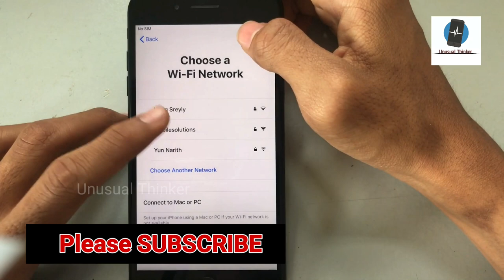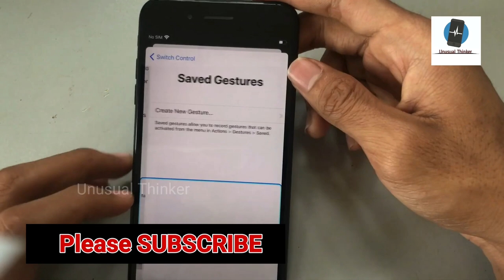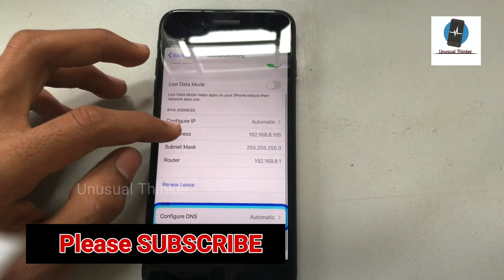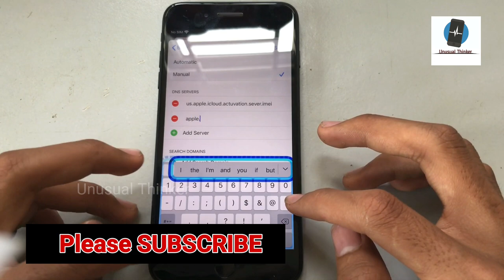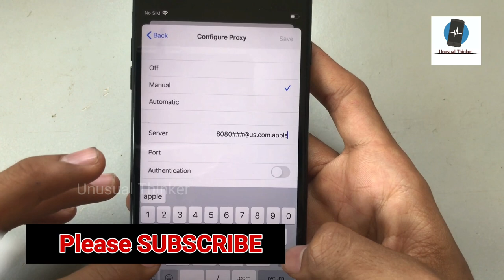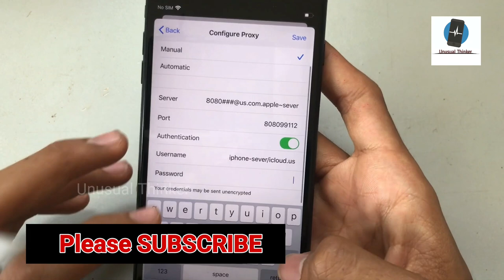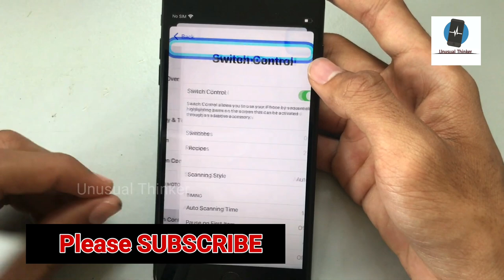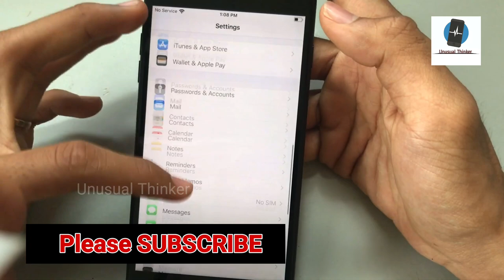New Upload Delete iCloud Activation Lock For All Models iPhone Working 1000%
About Video :-

iPhone iCloud Unlock iPad/iPod/Apple Watch/ iPhone 4/4s/5/5c/5s/6/6s/6 plus/7/7 plus/8/8 plus/X/XS/XS Max/XR/X/11Pro/11Pro Max Supported With iPad/iPod/Apple Watch iCloud Lock, 100% Fixed in This Method with Success Proof iOS OS version, in This Video is iPhone 7, iOS version 12.1.2 Done

Cover Topic :-

icloud ,unlock ,activation ,
delete activation lock ,
delete icloud lock ,
delete iphone lock ,
remove icloud ,
unlock icloud ,
bypass icloud ,remove activation ,
unlock activation ,bypass activation ,
icloud delete ,
activation delete ,

1. 100% Live 🔴 | Full Unlock iCloud Activation Lock With Server Bypass 2020 WithOut Apple ID Reset FREE

3. Live Proof 100% 🔴  | How to Direct Unlock iCloud activation By New Server 2020 Free All IOS -

5. Solved 101% | How To Free Unlock iCloud Activation Lock ON iPhone New iOS 13.2.3 ByPass 3uTools 2020

Amazon Link ( India ) -

My Boya M1 Mic
My Tripod 3110
My Smartphon
My Laptop
My Hand free